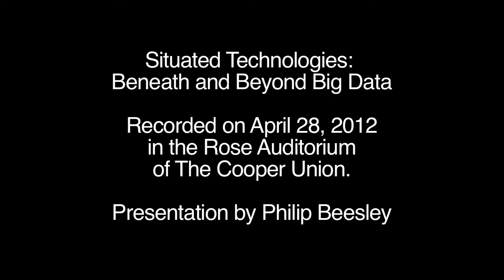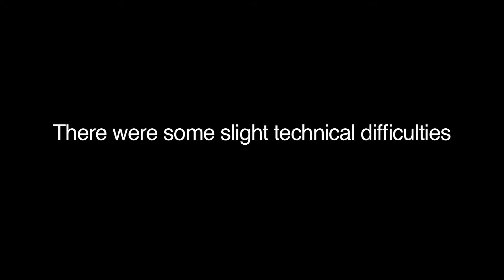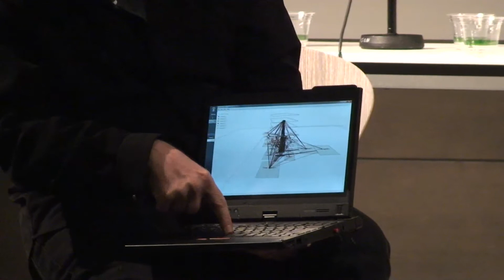Beneath and Beyond Big Data: Philip Beesley presentation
On April 28, 2012, the League presented Beneath and Beyond Big Data, a symposium–co-organized by Omar Khan, Trebor Scholz, and Mark Shepard–to celebrate the publication of the final issue in the Situated Technologies Pamphlets Series. The half-day event addressed current issues surrounding situated technologies and the increasing entanglement of data, technology, and the built environment, and identified future trajectories for their evolution.

In the final session of the day, Philip Beesley, David Benjamin, Laura Forlano, and Omar Khan identified the challenges of developing data literacy among the next generation of architects, addressing these issues through an expanded architectural curriculum for the 21st century.

Philip Beesley is a professor in the School of Architecture, University of Waterloo and an architect who is developing responsive kinetic architectural environments that approach near-living functions. His work is widely cited as a pioneer in the rapidly expanding technology of responsive architecture. He is co-author, with Omar Khan, of Situated Technologies Pamphlets 4: Responsive Architecture/Performing Instruments.